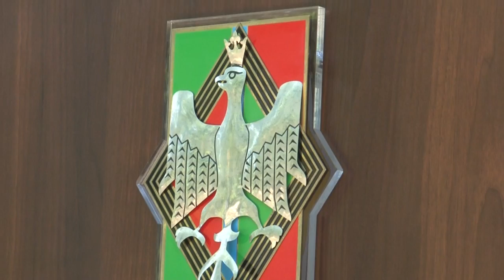Święto 2 Hrubieszowskiego Pułku Rozpoznawczego 2013 cz 1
Święto 2 Hrubieszowskiego Pułku Rozpoznawczego 2013 cz 1 - reportaż wideo HD
Przekazanie dowództwa jednostki przez płk. Piotra Bieńka płk. Marcinowi Frączkowi.Odznaczenia i awanse żołnierzy. Możliwość nabycia nagrania na płycie DVD lub BlueRay w firmie FOTO-VIDEO ART. Ludna 20 w Hrubieszowie